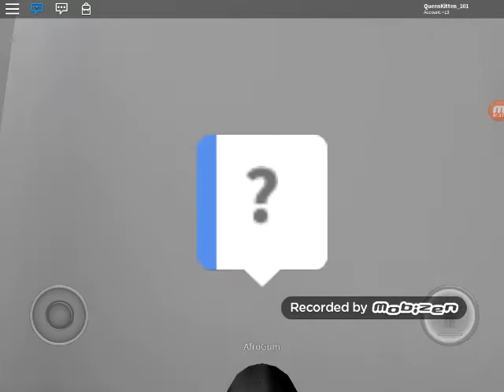When ricegum wrote god church... (shout outs... Alissa Violet,Ricegum and Afrogum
Not copyright credits are for ricegum and alissa enjoy!!!